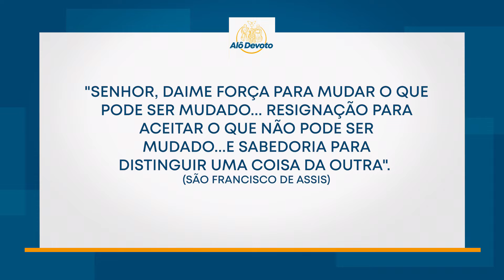Alô Devoto - Forró da terceira idade no Cespe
21/09/2022

"Senhor, dai-me força para mudar o que pode ser mudado... Resignação para aceitar o que não pode ser mudado... E sabedoria para distinguir uma coisa da outra". (São Francisco de Assis)